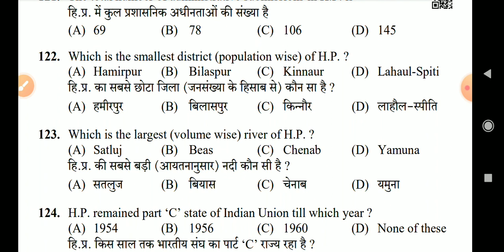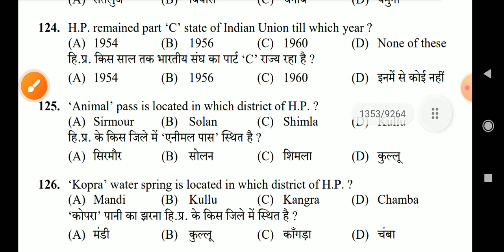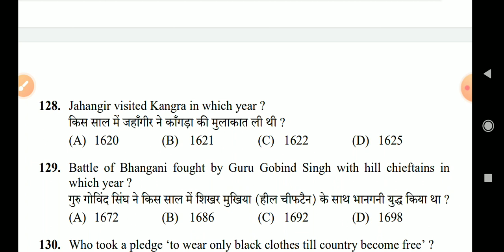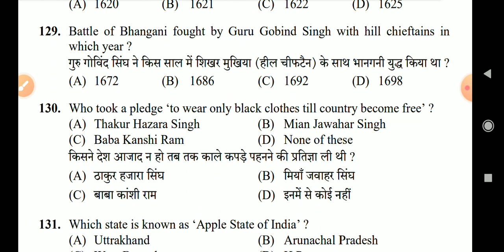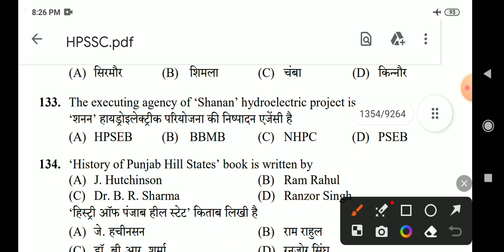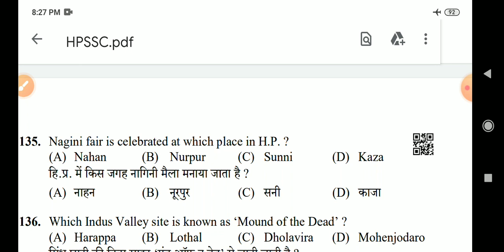HPSSC HP Gk Questions